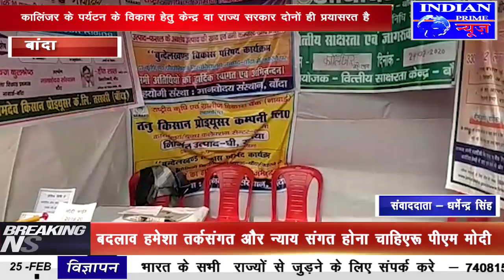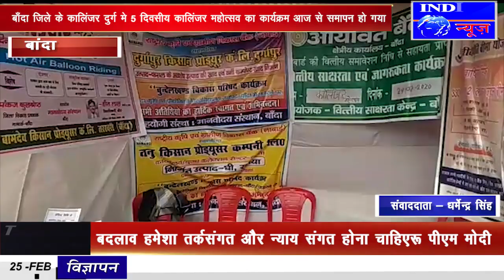IPN NEWS -उत्तर प्रदेश के बांदा जनपद कालिंजर महोत्सव का भव्य रूप से हुआ समापन